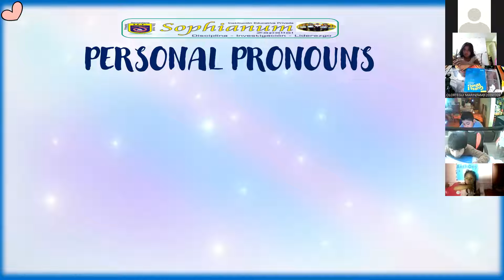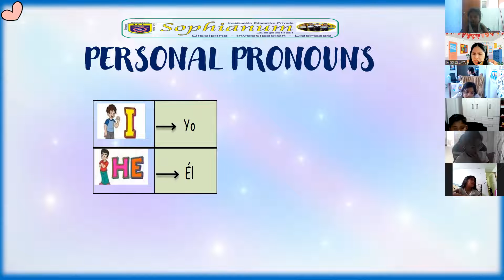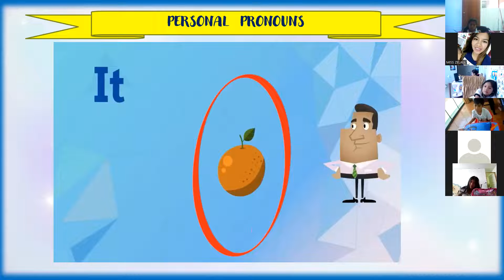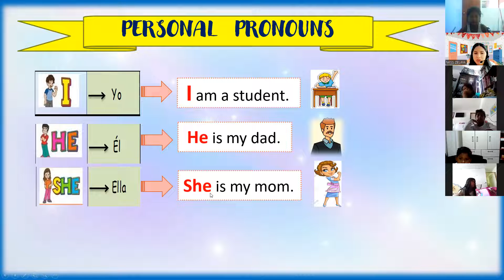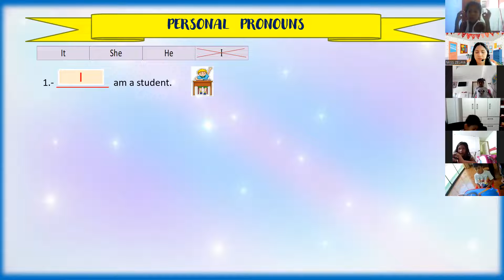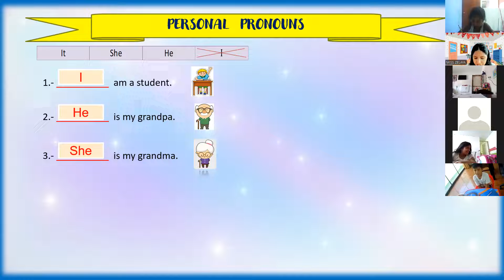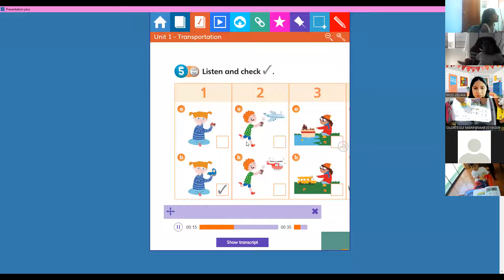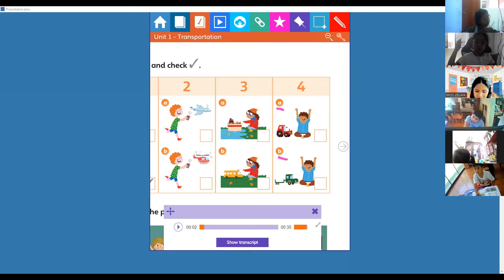2ND GRADE - PART 1